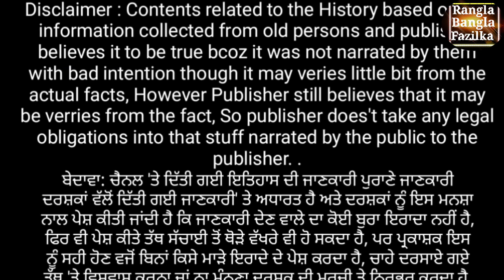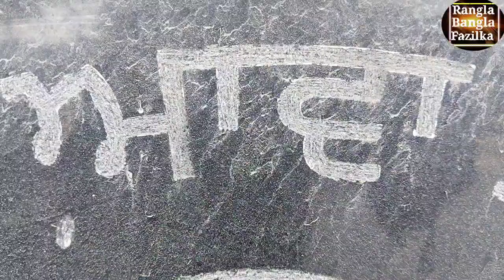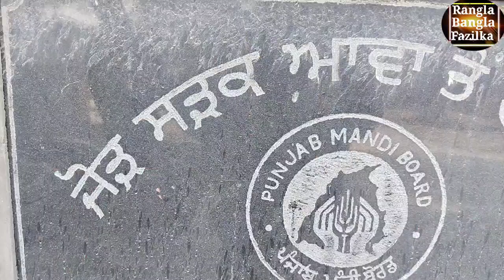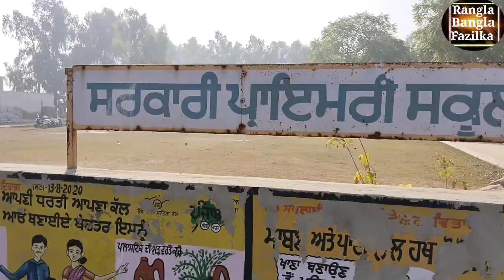Awa urf variyam pure History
ਫਾਜ਼ਿਲਕਾ ਦੇ ਪਿੰਡ ਆਵਾ ਉਰਫ਼ ਵਰਿਆਮ ਪੂਰਾ ਦਾ ਸਫ਼ਰਨਾਮਾ